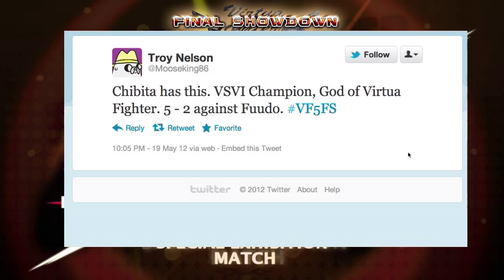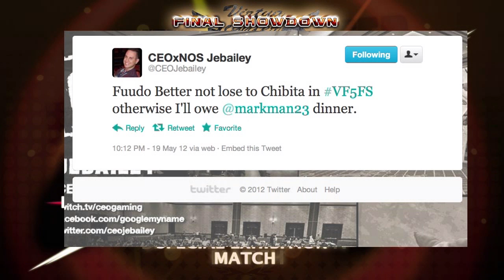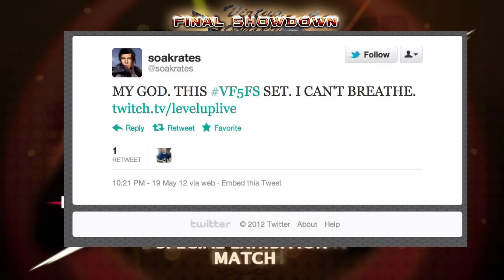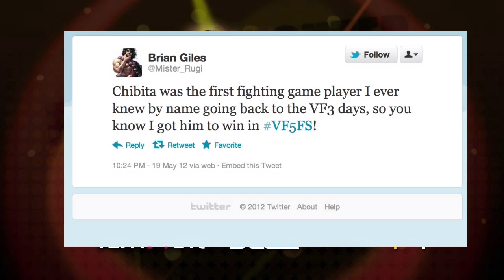Virtua Fighter 5 Final Showdown Pre-Launch Video #2